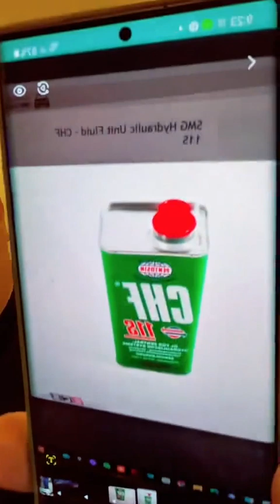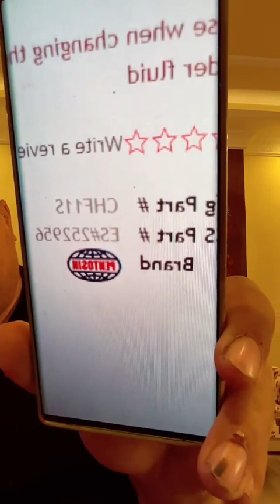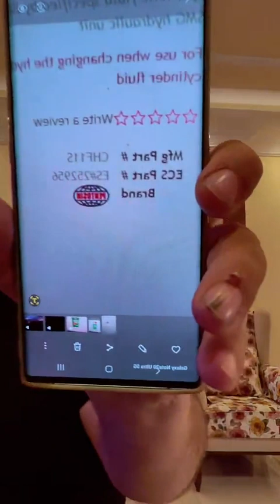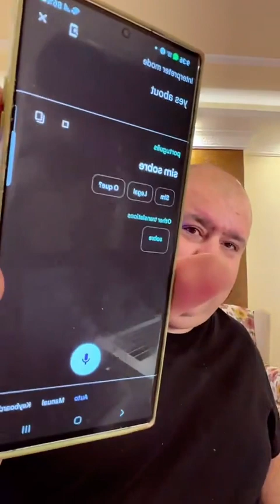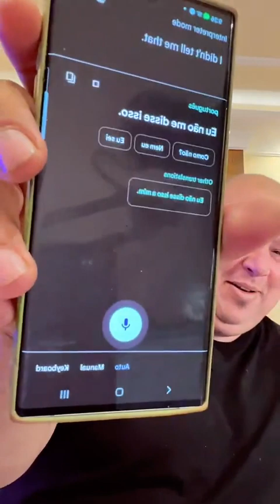live tick tok